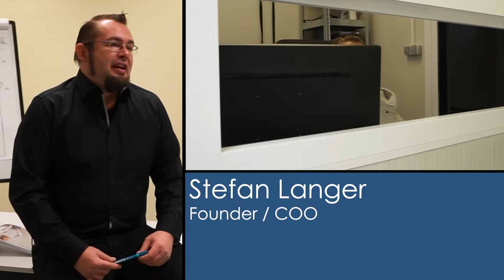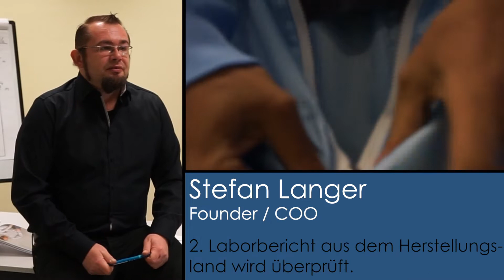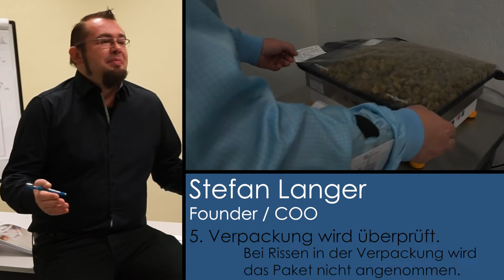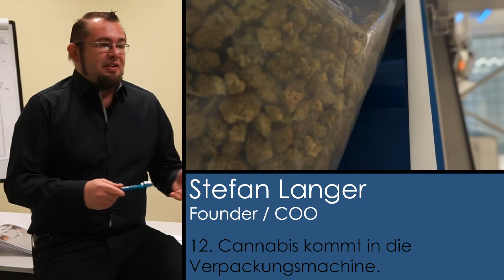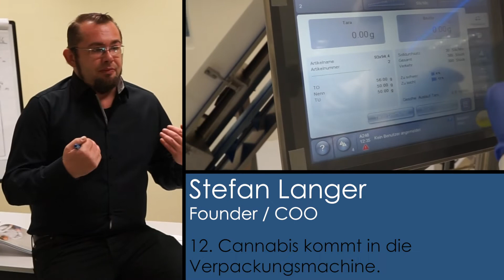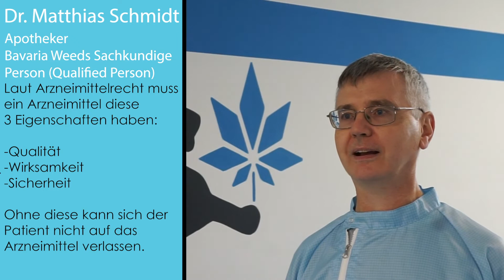Cannabis von Bavaria Cannaceuticals - Bunkertour mit Stefan Langer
Cannabis aus Bayern - dann noch aus einem ehemaligen Nato-Bunker...

Stefan Langer hat uns eine Führung durch das Unternehmen gewährt und einige Insights verraten.